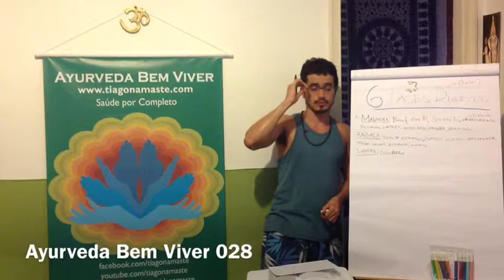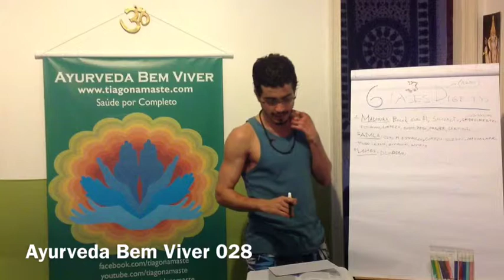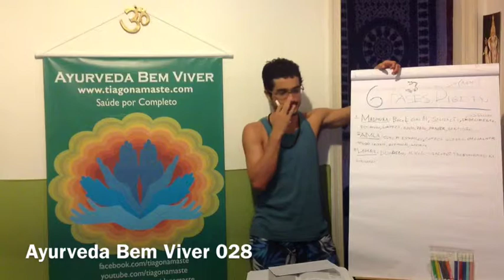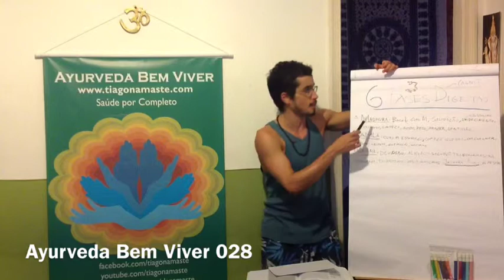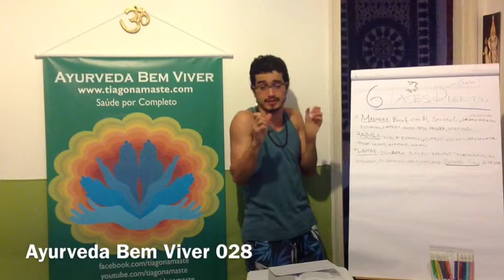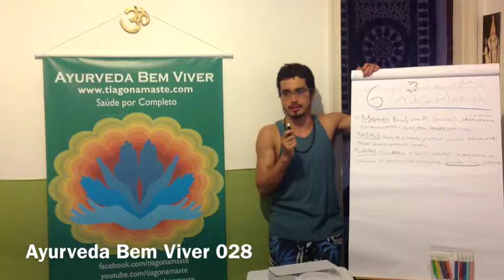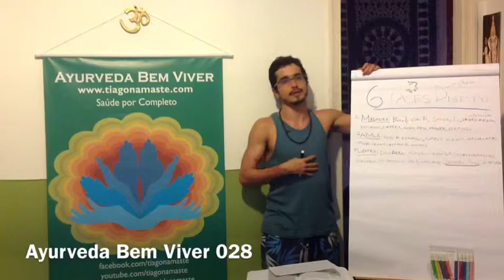Ayurveda Bem Viver 028, fases da macro digestão, parte 3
Continuação do tópico das fases da digestão. Continue aprendendo sobre os processos digestivos e de como eles impactam diretamente na saúde do nosso corpo.

Saiba mais sobre esse assunto:
BÁSICOS